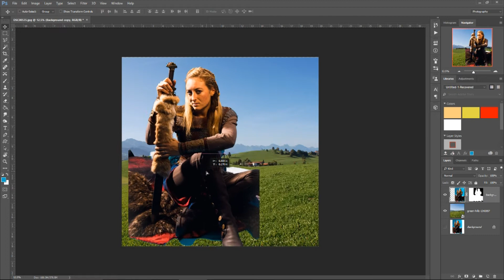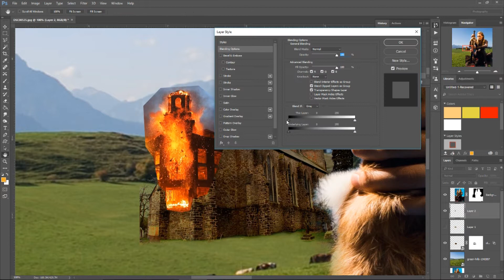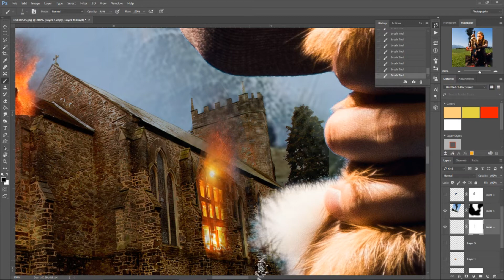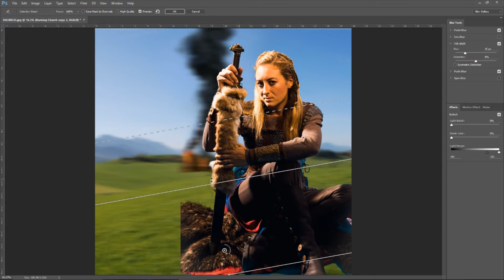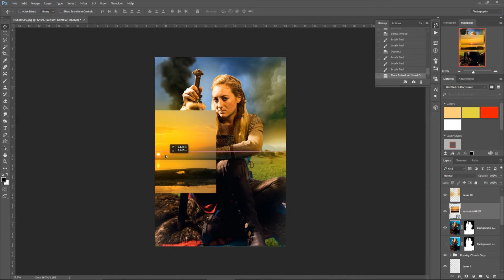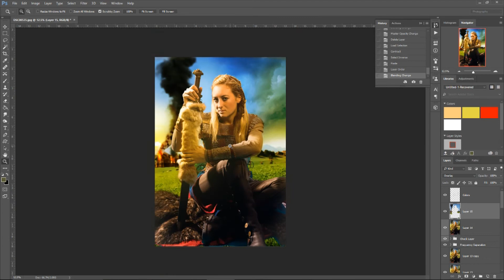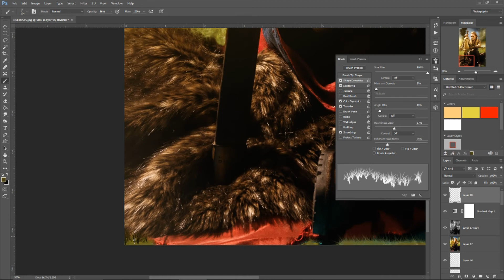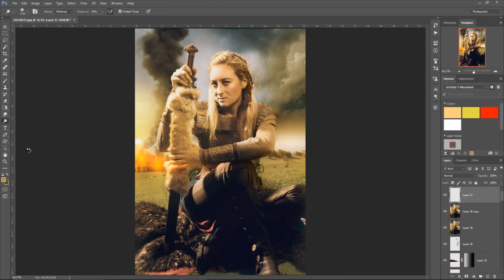Lagertha edit TimeLapse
Photo and edit by me.